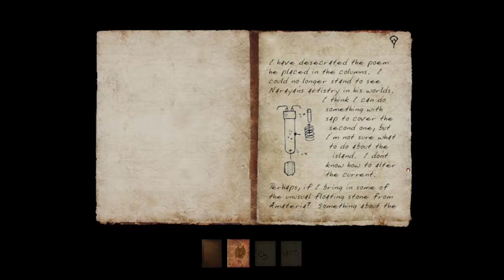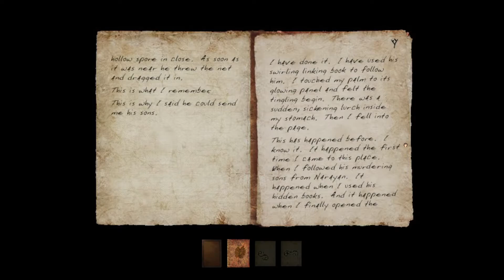Myst III: Exile [6] All Tangled Up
This place is a maze. I have no idea where I'm going 75% of the time. It's a bit frustrating because I know what I have to do: pop the pitcher plant with the sun flower (I assume), but can't figure out if I'm pointing at the wrong flower, or just can't figure out how to move that one plant around.